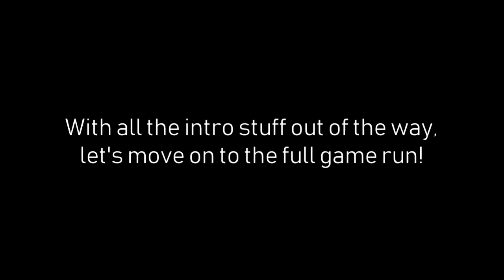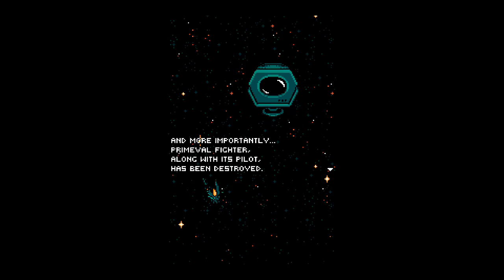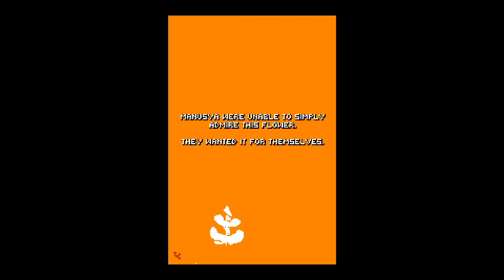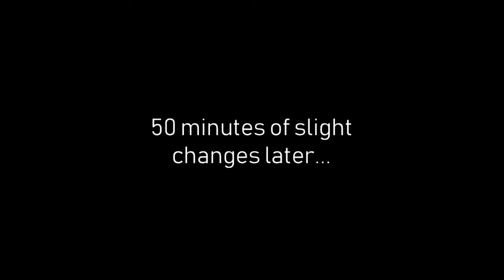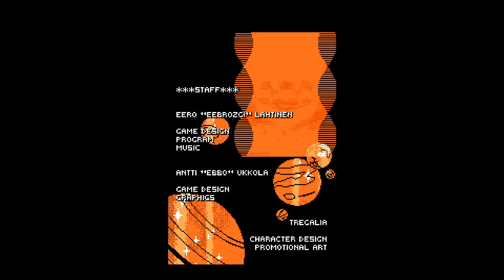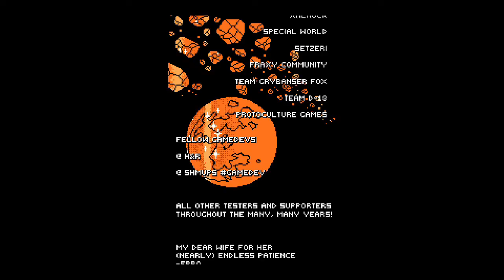ZeroRanger Full Story 1CC w/ Caption Commentary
TIMESTAMPS

0:00 Demo Ending
1:51 Attract Mode
4:54 Game Start
6:21 Stage 1-1
8:45 Stage 1-2
13:07 Stage 1-3
18:20 Stage 1-4
31:50 Stage 2-1
34:35 Stage 2-2
40:03 Stage 2-3
45:41 Stage 2-4 Part 1
51:10 Stage 2-4 Part 2
59:56 Stage ???
1:10:10 Credits

There be spoilers in this video and in the description below. Granted, considering this video's title, most people reading this probably don't care about spoilers.

Zeroranger is an amazing love letter to shmups. It's got everything. Mecha, monsters, absolute destruction, references to Buddhism, and a story that grows more complex as you discover bits of lore hidden around the game. Having paid attention to its development since my teenage self got wowed by its 2014 build(back when it was called Final Boss), it's really quite amazing to see how it's progressed since then. I have to give mad props to Eebrozgi and Ebbo for putting all their love and creativity into this game.

This video is going to be a little different from my other 1CC videos. This will be both a run of the game, and a compilation of Zeroranger's story. In my playthrough videos, I try to show as much of the game as possible, and since the story elements shown in a Zeroranger run almost completely show the story, I decided for the sake of completeness to include the rest of the story elements. Since several of these story elements permanently disappear or become simplified for all future runs after you encounter them, I chose to do what I call a "Fresh Save 1CC". Basically, when I start a new save, I have only one run to complete the game (including the true last boss). If I fail or decide to restart, I need to delete the save and try again. It doesn't really add any difficulty, aside from having to beat the TLB after playing through the whole game.

For this run, I chose the Type C ship, AKA Decker. Out of the two ships available, I think Decker is the harder one to use. Its main shot, while more powerful, is harder to hit enemies with since it has no spread. The small popcorn is especially tough to shoot since if they move left or right quickly enough, they can survive flying through your main shot. Type C also can't use the beastly chargeshot and sword weapons that the other ship can use.

Now for scoring, it's pretty simple. Killing enemies increases a score multiplier up to 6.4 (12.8 if you're in robot mode). The multiplier on the GUI also doubles as a juice bar, which is automatically filled when you kill enemies, doesn't move when you're damaging enemies, and drains otherwise. The higher your multiplier, the faster the juice drains. If you run out of juice, the multiplier halves, then plummets to 1.0. When you kill big enemies, you can keep shooting their bodies until they explode to get extra points, though keep in mind that your juice will start draining the instant they explode. There are also three secret bonus items in every stage except the last one. The first one gives 1000 points, the second gives 2000 points, and the third gives 4000 points.

The extend system is pretty interesting. The number of points you need to get an extend changes depending on how well you're doing. Therefore the only way to know how close you are to an extend is to look at the color of the score. The whiter it is, the closer you are to the next extend. The maximum amount of lives you can have is 8. When at max lives, the game will constantly push back the next score extend until you lose a life, so that way you can't reach the score extend when you have max lives. Speaking of extends, it seems that most bosses will drop a 1up on defeat if you have 0 lives.